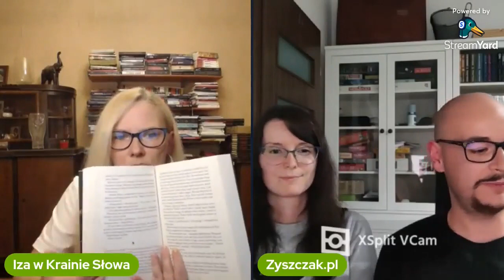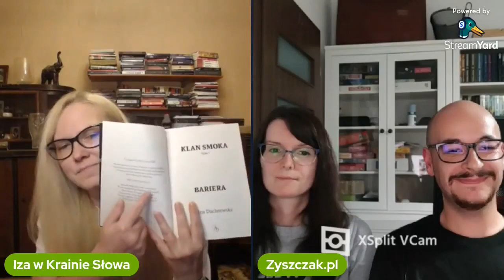Iza w Krainie Słowa - PrzeSłuchanie - W meandry językowe, redakcyjne o składzie tekstu - Zyszczak.pl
Iza w Krainie Słowa - PrzeSłuchanie - W meandry językowe, redakcyjne, korektorskie oraz o składzie tekstu - Zyszczak.pl